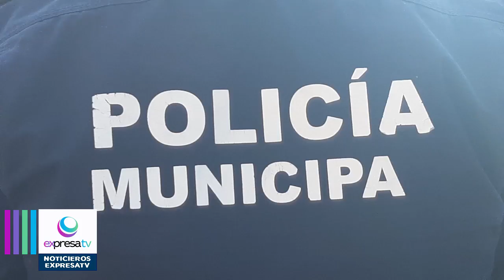Se les dará una becas a lo hijos de los policías